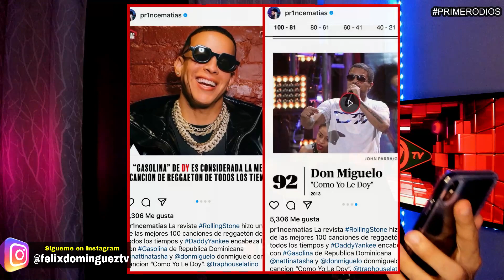!UN LIO FEO! ANUEL LE HACE TRAMPA A KAROL G & YAILIN ENCUENTRA PRUEVA DE INFID3LIDAD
ANUEL AA LE HACE TRAMPA A KAROL G & YAILIN LA MAS VIRAL  ENCUENTRA PRUEVA DE INFID3LIDAD